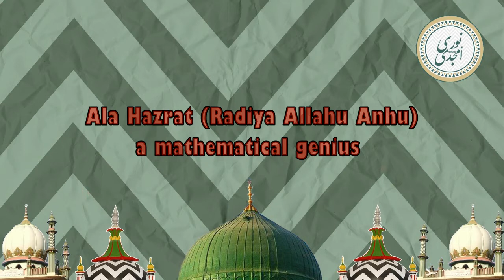Ala Hazrat (Radiya Allahu Anhu) a Mathematical genius by Mufti Zahid Hussain Al-Qadiri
Mufti Zahid Hussain interprets a incident to how Ala Hazrat (Radiya Allahu Anhu) solved a very difficult mathematical problem in a short space of time.